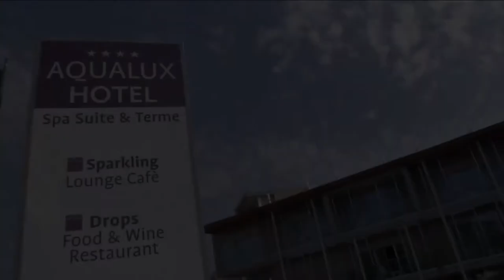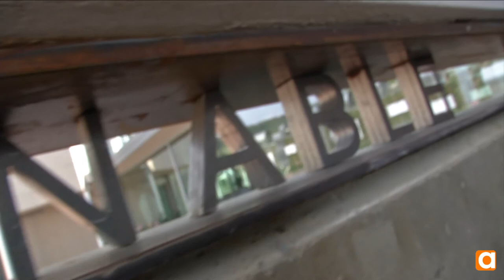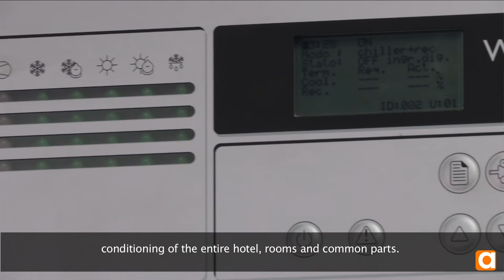Climaveneta for Aqualux - Focus on AC system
This hotel, spa and thermal pools were built in only four months and completely of sustainable materials. Climaveneta provided a completely automated geothermal system that uses ground water in the most efficient way, keeping with the original design goals.

This video is in Italian with English subtitles/Questo video è in italiano con sottotitoli in inglese.